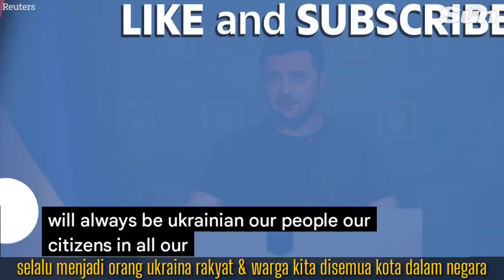Rumor‼️ Presiden Zelensky Meninggalkan Kiev Ukraina 'no body ran anywhere' said Zelensky